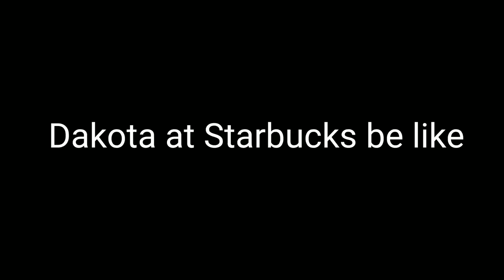NEW COCKER SPANIEL